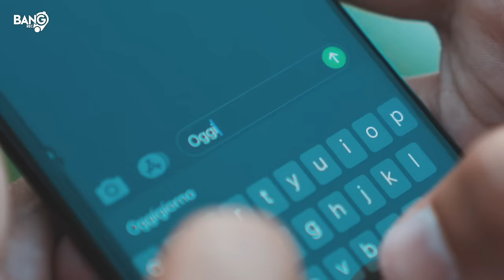SIMONE ROSSI with Kris Kiss – Mamacita (Official Video)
Thanks to:
Acconciature femminili : Fashion Week Parrucchieri
Acconciature maschili: My House Saloon
Rebel Concept per Simone Rossi
3coinz
Spazio ottica
Dream’s Sound Service